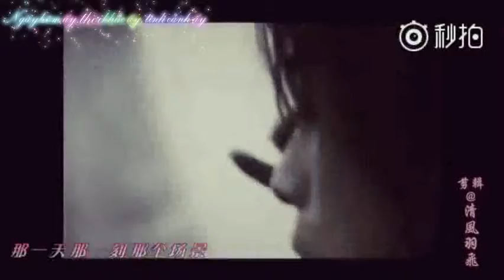MV Hoàng Tử Hoa - Vietsub Nếu Chúng ta chưa từng gặp nhau.